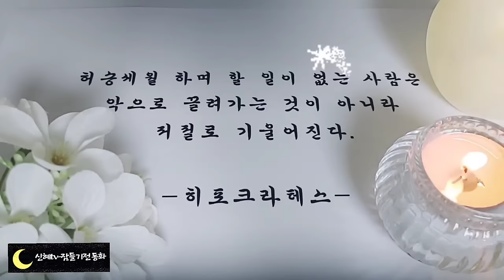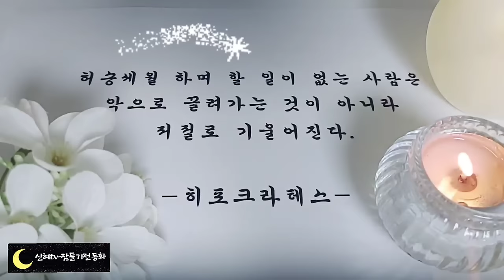🌜어른들을 위한 옛날이야기🌛/물고기가 먹은 욕심쟁이의 코/중간광고없음/전래동화/옛날이야기/동화/잠자리동화/신혜tv/오디오북/수면동화/설화/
물고기가 먹은 욕심쟁이위 코(0:00)
게으른 농부 이야기(14:01)
금을 얻은 오형제(19:49)
욕심쟁이 어머니와 딸(32:35)
시어머니와 다섯 며느리(40:10)
사투리로 과거의 합격한 사람들(46:33)
곶감과 호랑이(52:41)
죽부인전(54:54)
이야기 정리 및 의견(1:00:51)

시어머니와 다섯 며느리 이야기는 네팔에서 전해내려오는 옛날 이야기 입니다.
이 이야기에서 시어머니는 오랫동안 온 가족이 일해서 모은 귀중한 쌀을 가짜 괴물에게 빼앗기고 말았지요.
물론 그 괴물들은 지혜로운 막내며느리와 형님들이었지만 말입니다.
만약 시어머니에게 불만이 있었던 며느리들이 불만을 대놓고 이야기하거나 그냥 쌀을 가져다 먹기만 했다면 어찌 되었을까요?
 아마 가족들에게 큰 불란이 일어났을 것입니다.
지혜롭게 문제를 해결해 나갔기 때문에 가족은 행복하게 살 수 있었던 것이랍니다.
오늘도 지혜와 감동을 주는 옛날 이야기와 함께 편안한 잠자리 되시길 바랍니다.